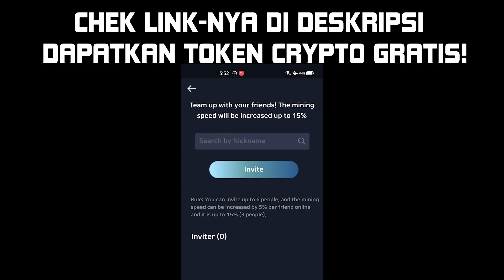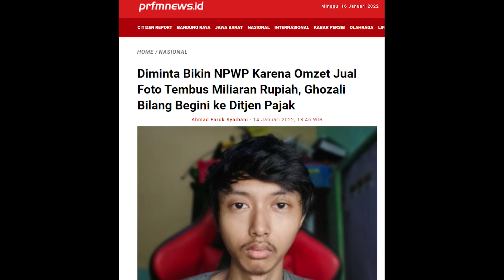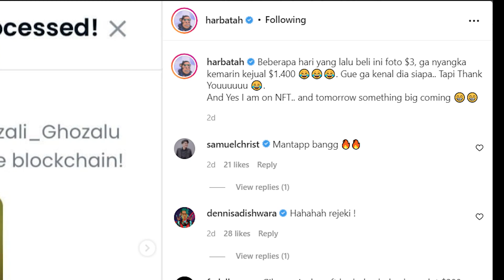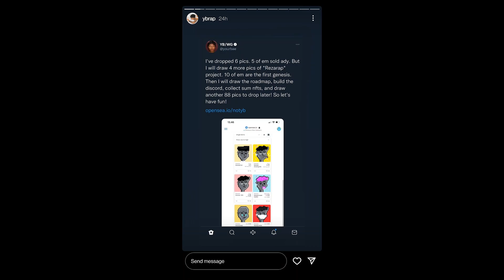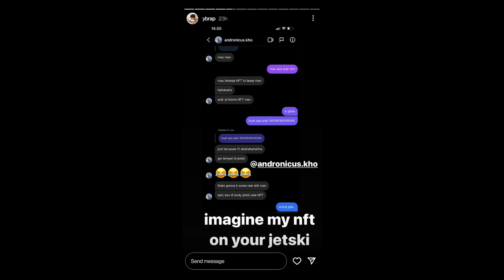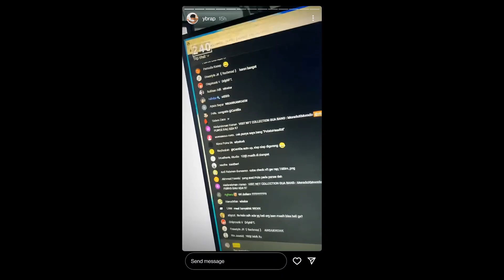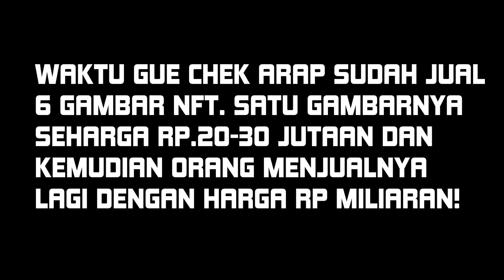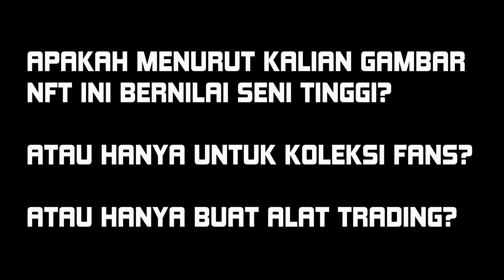Buset! Reza Arap Bisnis Gambar NFT Sudah Untung Ratusan Juta Rupiah! Mau Ikutan?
Cukup register pake nomor HP dan email (kode refferal: Alastor). Kode otomatis masuk jika klik link di atas.

Reza Arap serius berbisnis NFT. Belum lama mulai sudah berhasil meraup keuntungan hingga ratusan juta rupiah. Apakah bisnis NFT ini adalah bisnis masa depan yang cerah? Apa kalian juga mau ikutan? Simak opini gue tentang bisnis NFT.

Mau mendapatkan penghasilan puluhan juta rupiah per bulan? Bergabunglah dengan afiliasi Shopee bersama tim YouTuber Kepo, daftar lewat link ini (Kode Tim: AT53PAV)

Yang mau mulai investasi (crypto, saham, reksadana, bank digital) bisa dimulai dari app yang gue pake ini ya buat dapetin bonus gratis!

Saham:
Link refferal Ajaib (dapatkan hadiah saham hingga Rp.2.5 juta)
Link refferal GoTrade (dapat saham gratis $2)

Bank Digital:
Kode referral Bank Neo (bunga deposito 8%): 9XXWM2 (dapat kupon experience Rp.10 juta dan hadiah tunai Rp.23.900)
Link Bank Jago (cashback Rp.100 ribu jika menabung Rp.220 ribu)
Link refferal Blu BCA Digital (dapatkan Rp.25 ribu setelah isi saldo Rp.250 ribu)

Reksadana:
Link referral Bibit (dapat cashback Rp.25 ribu masukkan kode kepoinvestasi)

Crypto:
Kode referral Tokocrypto (dapat 5% komisi trading)
Link refferal Binance (dapatkan mystery box mencapai $500)
Link refferal Nanovest (dapat Rp.15 ribu)
Link refferal Mining MRST Token (dapat 2 token MRST)

Spesifikasi PC & perlengkapan lainnya: (link pembelian sebagian sudah diganti dengan versi yang lebih baru)